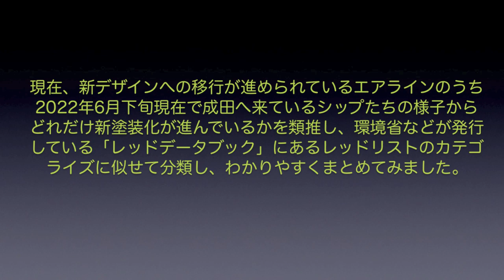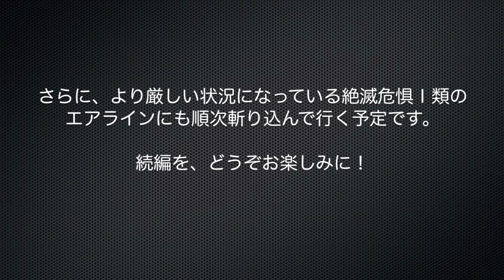【成田空港】この塗装、絶滅寸前!? 成田で塗装変更が進行中のエアラインを「絶滅危惧種レッドリスト」風にまとめ直してチェックしてみた（その1・絶滅危惧Ⅱ類）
企業イメージの向上や新たな経営方針の策定などにより、そのエアラインの飛行機たちが身にまとってきた様々なデザインが大きくドラスティックに変更されることは決して少なくありません。世界中のエアラインがコロナ禍やロシア問題に喘ぐ中でも、そうした動きは着実に進められており、成田の空を行き交うエアラインの中でも、今まさに、そうした”お着替え”に取り組んでいる会社の数を指折り数えてみると、あっという間に10社以上の名前が挙がってしまうほどでもあります。初めて成田にその姿を見せた時には熱い視線を浴びていた”新塗装”機たちも、しばらく経つうちにすっかり見慣れてくるものですが、その反面、ふと気がつくと旧塗装機の姿をまったく見掛けなくなり、そして、これまた気がついたころには、もう見たくても見ることすらかなわない状況に・・・。これが、エアラインの塗装（デザイン）変更の時に多くのファンが毎度のように経験する”あるある”なのかも知れませんね。「あぁ、あの時もっとちゃんと撮っておけばよかった」・・・と。
そこで今回は、そんな中から主なエアラインをピックアップし、特徴や現状などを細かくチェックして見ました。五十音順やアルファベット順などで取り上げて行く方法も考えたのですが、”だんだん少なくなり、最後は絶滅する”という流れから、環境省などで発行している希少動植物に関するレッドデータ・ブックを思い出し、そこでのレッドリスト・カテゴライズに似せた形で、危急度の低い順に並べて行く方法はどうだろう・・・と考えました次第です。その上で、まず1回目は”絶滅危惧Ⅱ類”！今のところまだ日常的に目にすることはできているものの、徐々にその姿が減ってきているエアラインを取り上げさせていただいております。この後、絶滅危惧Ⅰ類B、同Ⅰ類A・・・と稀少度が上がって行く形となりますが、これらについては、順次追って動画を制作して参る所存でおりますので、どうぞ気長にお待ち下さいませ。